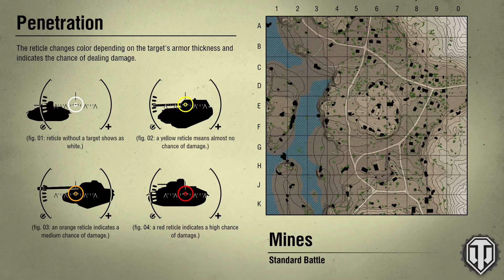world of tanks 09-08-2015 - 2